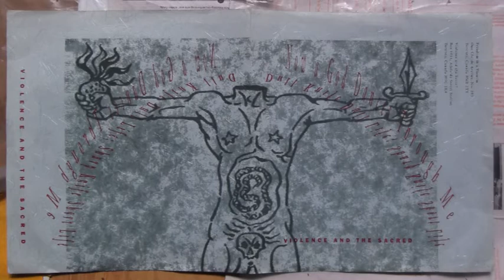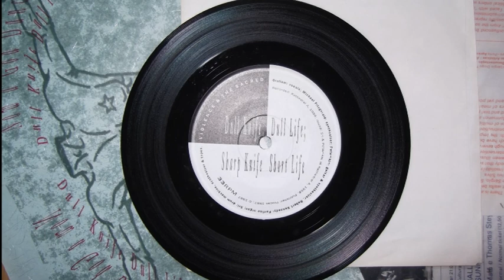Three songs from Violence And The Sacred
Track 01: Now A God Dances Through Me
is side B of this 7''
Track 02: Mille Regretz
is from the Johnny Blue CD compilation
Track 03: Dull Knife Dull Life; Sharp Knife Short Life
is side A of the same 7''